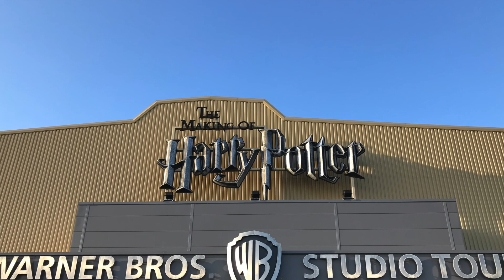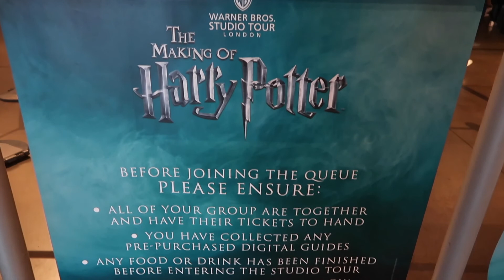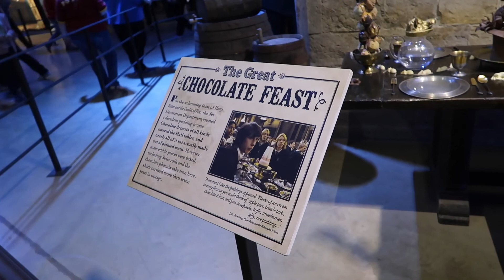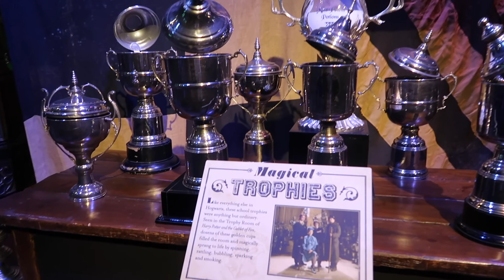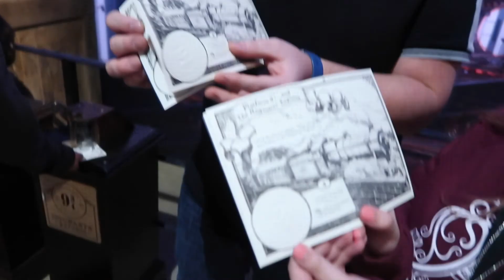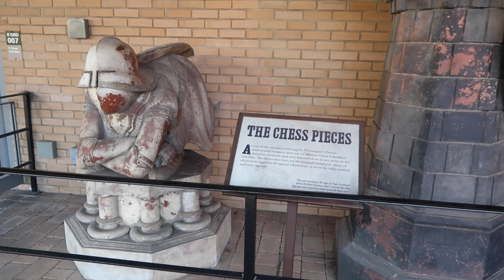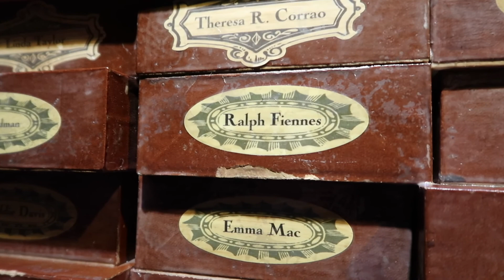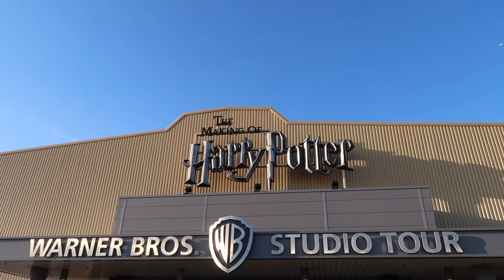Harry Potter Studio Tour - Warner Bros - London - The Making of Harry Potter - Vlog - May 2017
Harry Potter Studio Tour, The Making of Harry Potter - Warner Bros.

Join us as we visit the home of Harry Potter in Leavesden, UK.  The films were recorded here and it was amazing to see all the sets and props.

We highly recommend a visit, allow 2-3 hours in total.

Luke & Rich :)

Music